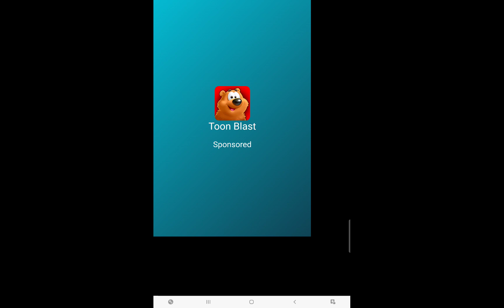Mephiles takes over SFSB